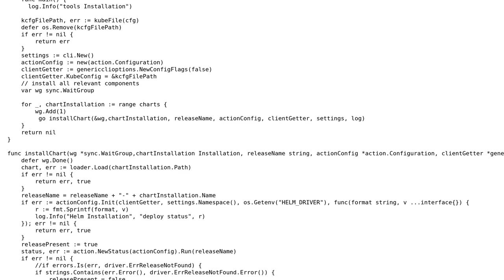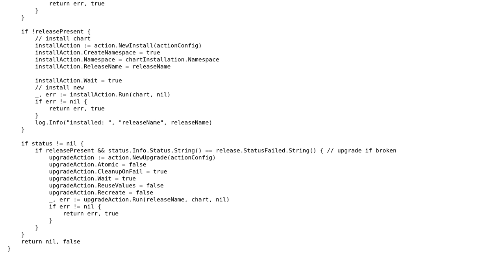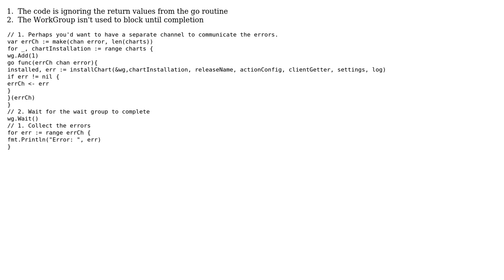Code Review: Installing charts in parallel using go routines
With thanks & praise to God, and with thanks to the many people who have made this project possible! | Content (except music & images) licensed under CC BY-SA | Music | Images & others | With thanks to user bred straruts user aclowkay and the Stack Exchange Network Trademarks are property of their respective owners. You are responsible for your own actions.